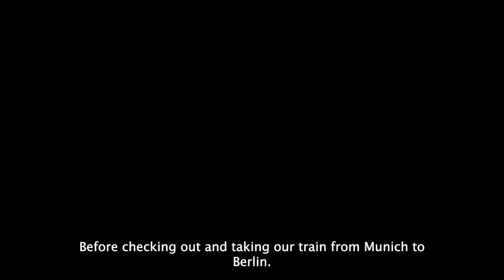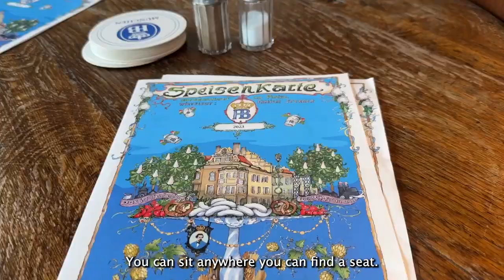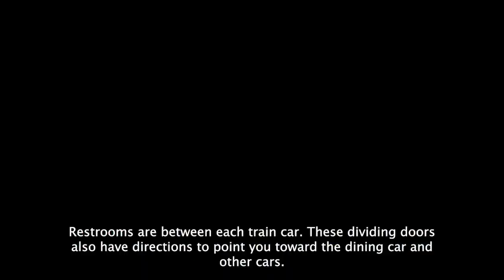Geese, Wave Surfers, Trying Weisswurst at Hofbräuhaus München & Train to Berlin / Munich Day 3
TIMECODES
00:00 Intro
00:10 Morning Walk through Munich City Center
01:08 Finanzgarten & Hofgarten
01:52 Eisbachwelle
02:35 Hofgarten Dianatempel
03:30 Walking through Munich and along Isar River
03:58 Hot Chocolate and Visiting the Deutsches Museum
04:50 Hofbräuhaus München
05:23 Taking the Deutsche Bahn train from Munich to Berlin
06:00 Bathroom on the Deutsche Bahn Train
06:09 Outro